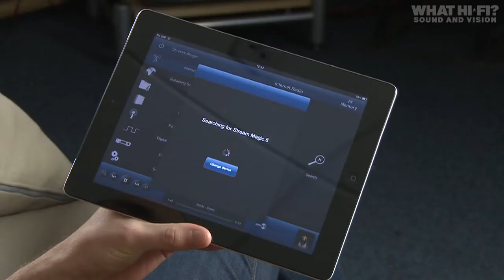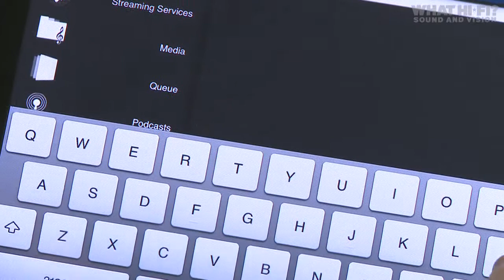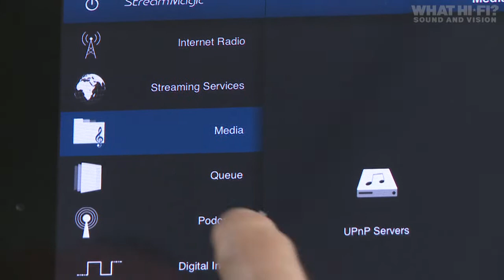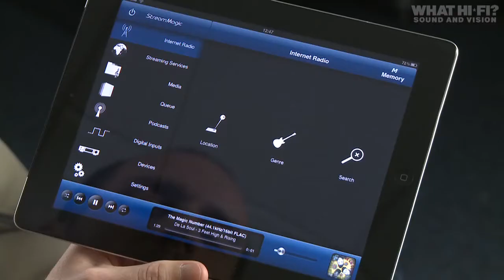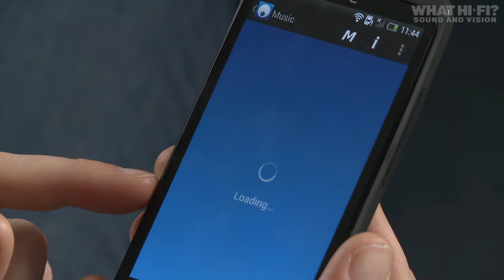Cambridge Audio Stream Magic 6 review